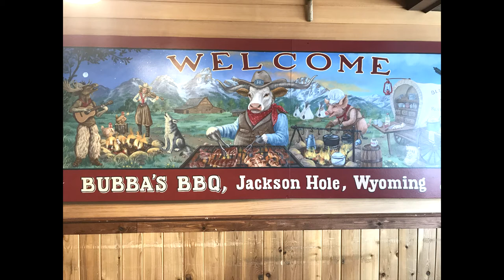BBQTRAVELADVENTURES Bubbas BBQ Jackson Hole Wyoming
BBQTRAVELADVENTURES is pleased to bring you video from Jackson hole Wyoming and Bubbas BBQ